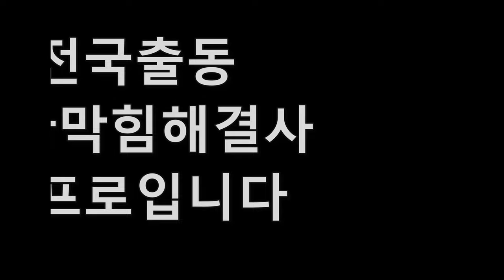자존감을 심어준 내장비~~물놀이